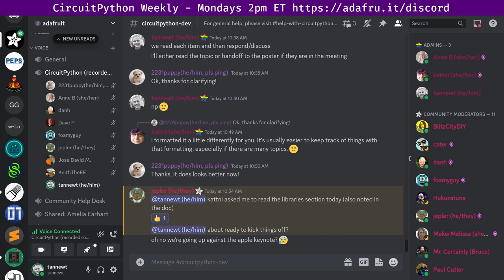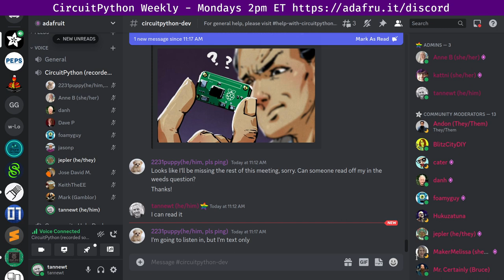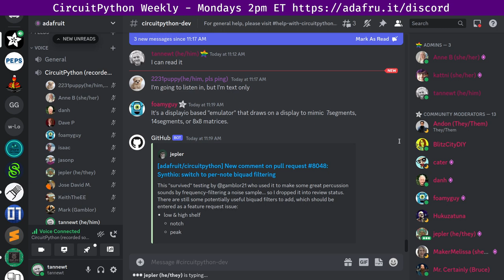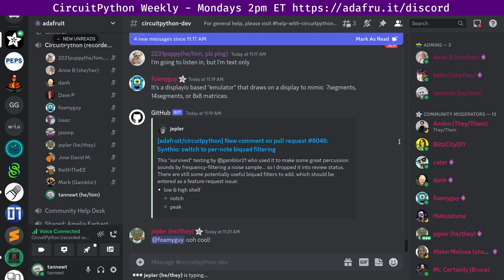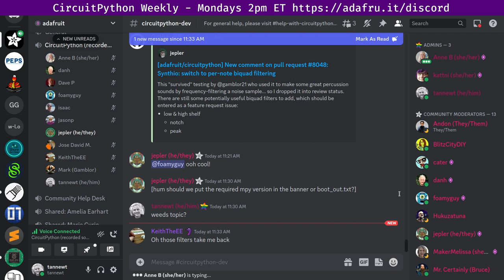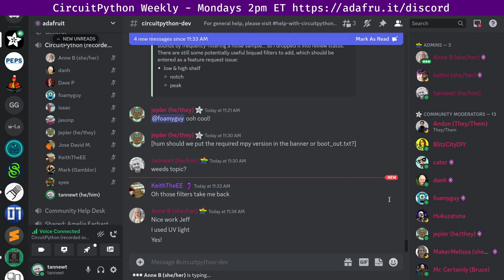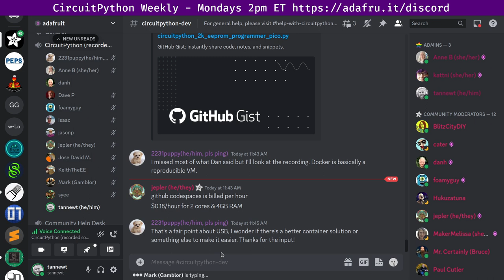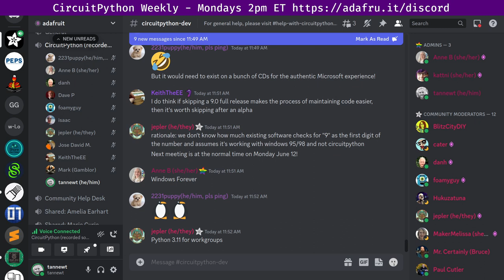CircuitPython Weekly Meeting for June 5th, 2023 @circuitpython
0:00 Welcome and Housekeeping
2:46 Community News
7:08 State of CircuitPython, Libraries and Blinka
14:22 Hug Reports
17:59 Status Updates
31:50 In The Weeds
45:44 Wrap-Up